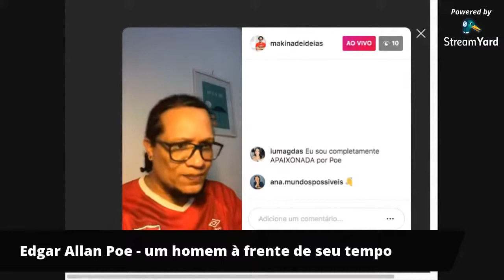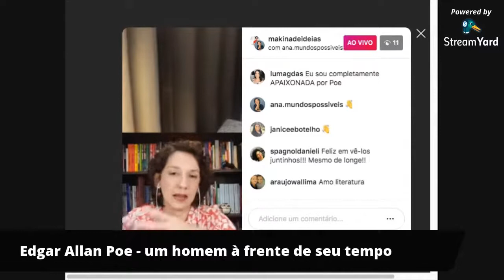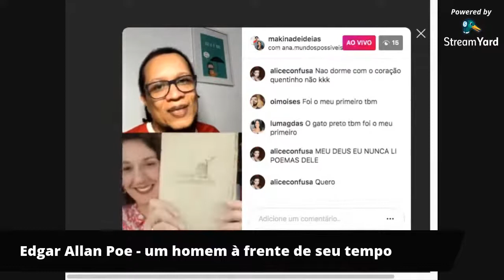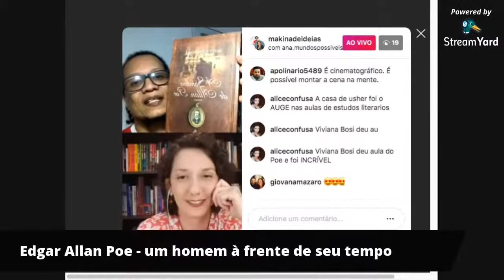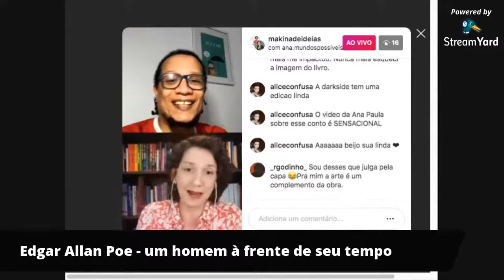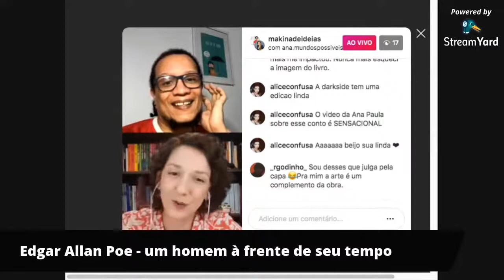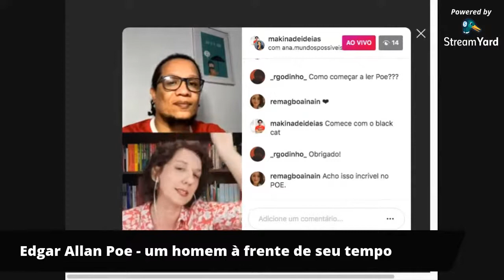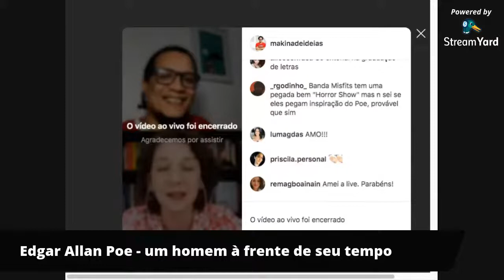EDGAR ALLAN POE - um homem à frente de seu tempo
Bate-papo com a Ana Paula do Canal Mundos possíveis, sobre um dos maiores autores da literatura americana de todos os tempos.

*Livros e textos citados na live:*

💜 💜 Meu trabalho é voluntário. Caso você queira prestigiar meu esforço, acesse e considere fazer uma doação de qualquer valor. Agradeço antecipadamente.